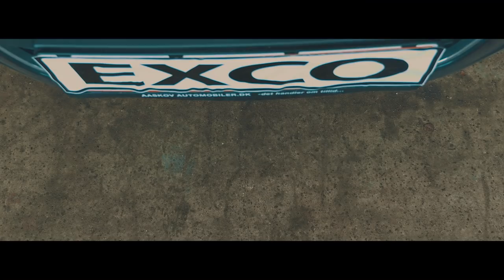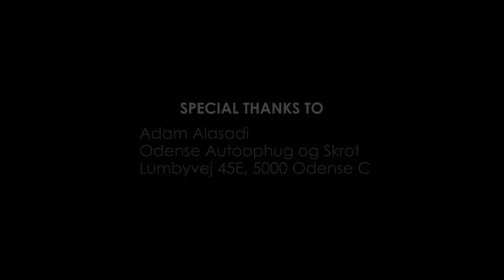EXCO - Summer **official video**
DJ Camilo App  : DJ CAMILO

Director : EXCO
Producer : EXCO
Director of Photography : Kroun
Editor : Dusan Psotny & Kroun

Actress :
Cecilie Wessberg

Make up :
Sabrina